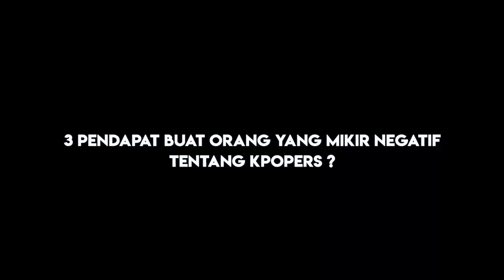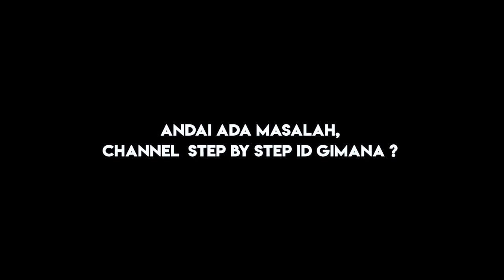PANDANGAN DANCER COUPLE NATYA SHINA & RENDY PRITANANDA SOAL IMAGE NEGATIF K-POPERS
Asyiknya Dance in Public ala Natya dan Rendy, Penghasilannya 2M per Bulan?

LIONTIVI
Netstream TV & Portal Media Entertainment